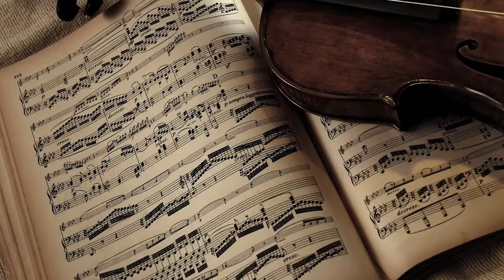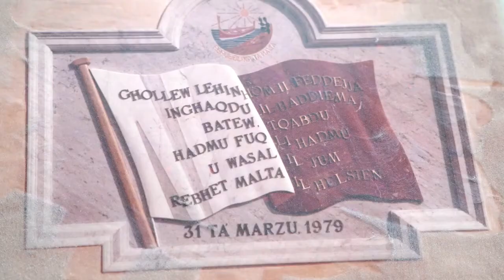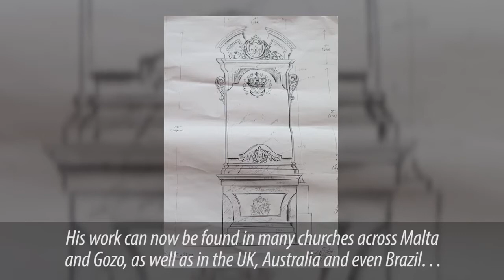MPO Protagonists: Ronald Pisani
Meet Ronald Pisani, former violinist of the Malta Philharmonic Orchestra

MPO Protagonists were produced in 2018 to commemorate the orchestra's 50th Anniversary.